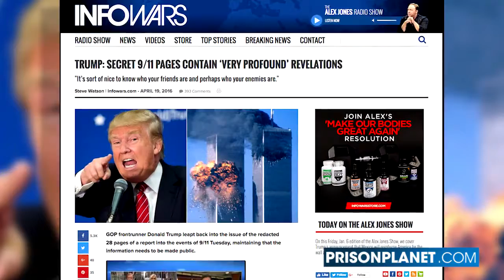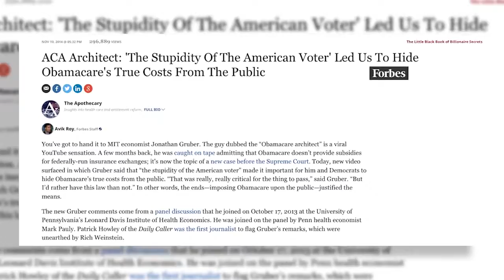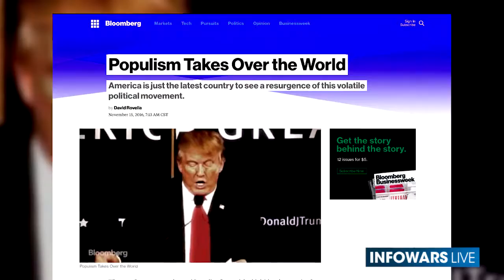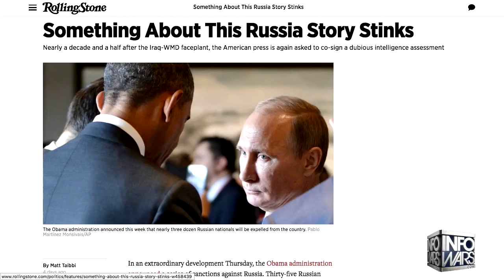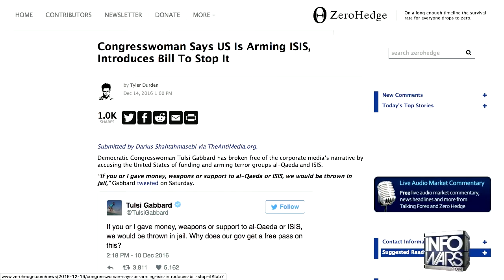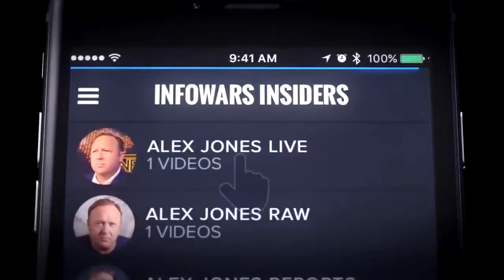Alex Breaks Down Obamas Triple Cross ~ Infowars Report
Alex Jones breaks down the unraveling triple cross the Obama Administration created to cover their assets in Syria.

Credit to videezy for backgrounds.